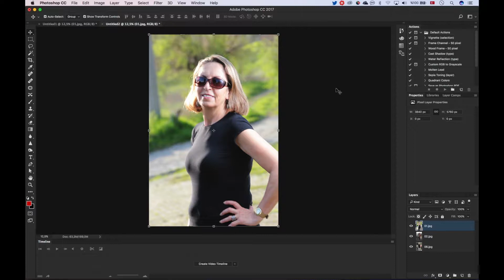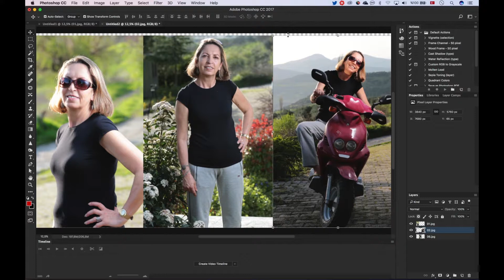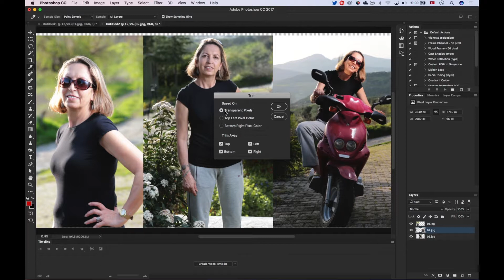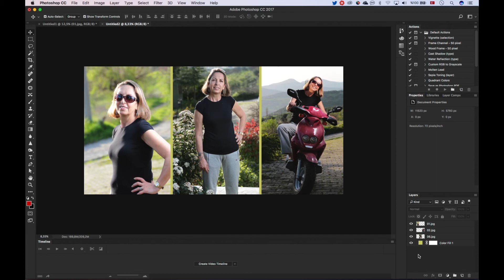Fotoğrafları Photoshop'a layer olarak yükleme.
Fotoğrafları Photoshop'a layer olarak yüklemek ve bunlardan tek bir fotoğraf elde etmenin, basit yöntemi. İki dakikada, eğlenceli bir çalışma öğrenmek isteyenler için.